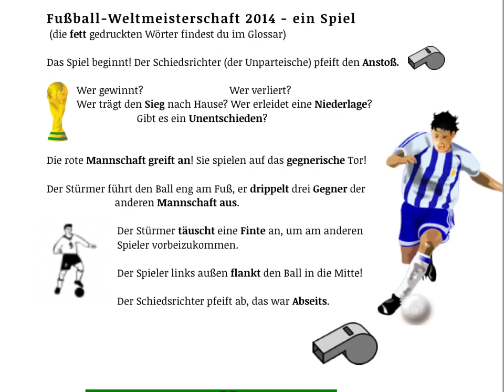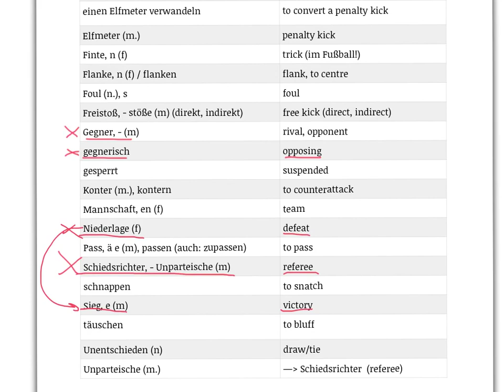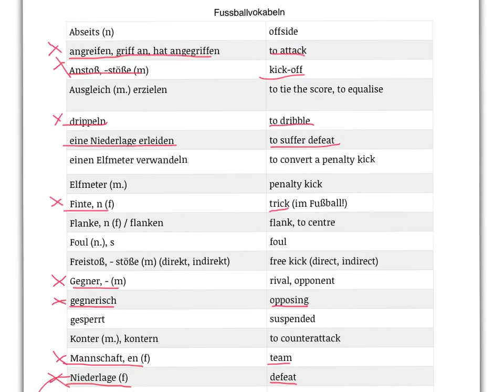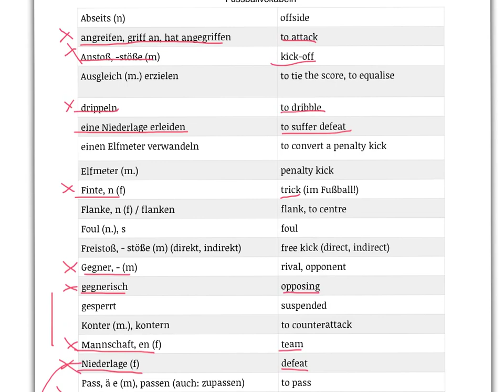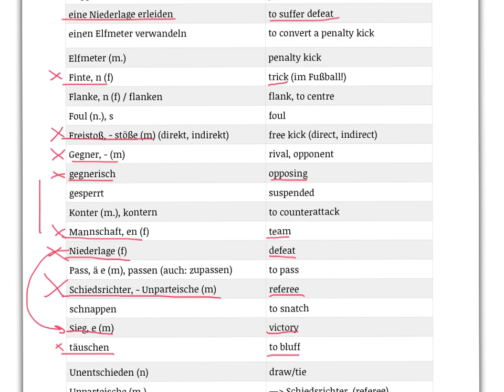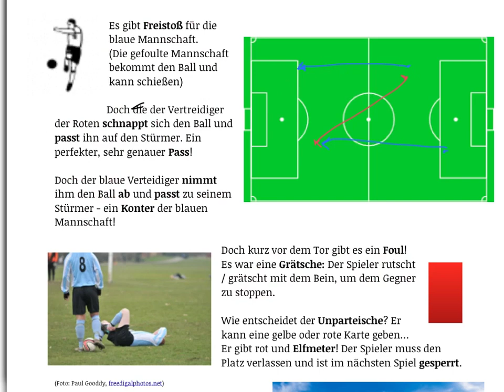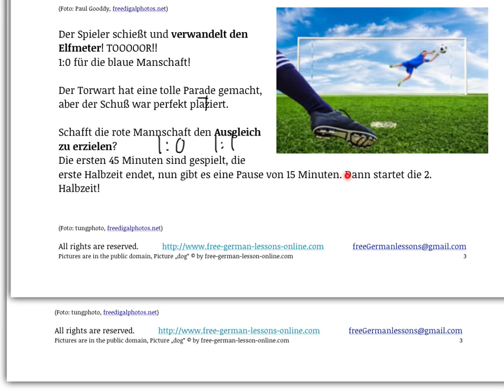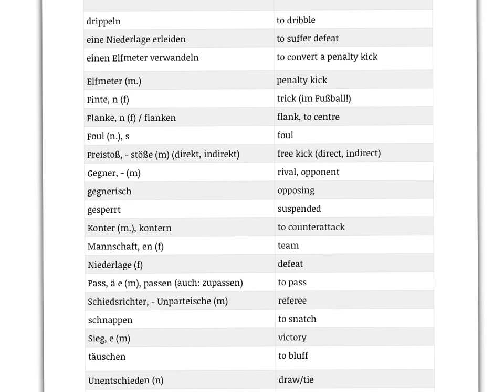Learn German | Fussball / Soccer Vocabulary Teil 2 | A1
Jetzt kannst du alle Spiele der Fußball-Weltmeisterschaft 2014  auf deutsch verfolgen
Welcher Spielger dribbelt seinen Gegenspieler am Besten aus?
Was ist eine Flanke? Weißt du was "Abseits" ist?
Wie immer gibt es das PDF zum Video im Blog!